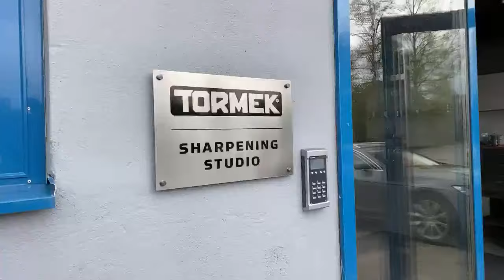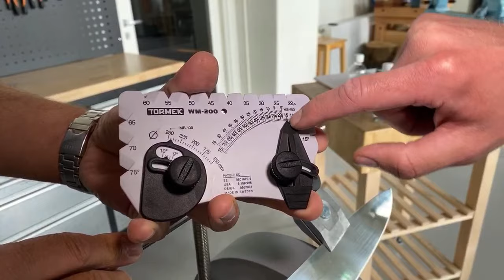Affûtage des couteaux | Partie 1 | Cours d'affûtage Tormek en direct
Pour la première fois, nous faisons un cours d'affûtage en direct en français. Wolfgang et Sébastien de chez Tormek parleront de différentes techniques pour l'affûtage des couteaux. 🔪 Envoyez-nous vos questions dans le champ des commentaires et nous répondrons au plus grand nombre possible. 👍

Introduction et présentation : 0:00
Couteaux que l'on va affûter : 2 :16
Présentation de la tormek T-8 : 3:14
Utilisation du prépare-meule astuces et explications  : 5:25
Comment tourne la T-8 ? : 7:00
Disque de démorfilage en cuire : 7:15
Base tournante : 7:29
Comment placer le dispositif pour couteaux SVM-45 : 8:15
Utilisation et explication du positionneur d'angle VM-200 : 9:50
Technique du marqueur pour trouver l'angle du couteau : 12:14
Avantage du marqueur noir : 13:29
Astuces et explication de l'affûtage d'un couteaux avec le SVM-45 : 13:54
Préparation, astuces et démorfilage du couteau : 21:04
Test papier : 24:53
Réponses au questions des commentaires : 25:51
Astuces et explication de l'affûtage d'un couteaux avec le SVM-140 : 31:45
Astuces et explication de l'affûtage d'un couteaux courbé : 34:47
Réponses au questions des commentaires : 37:20
Affûtage et démorfilage d'un couteau denté : 37:55
Réponses au questions des commentaires : 39:37
STAY SHARP ! : 54:04